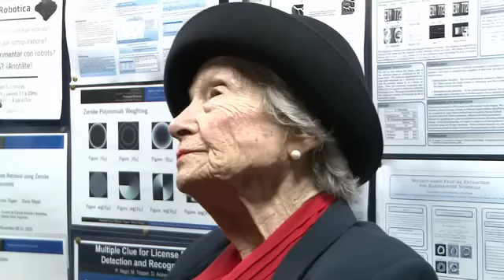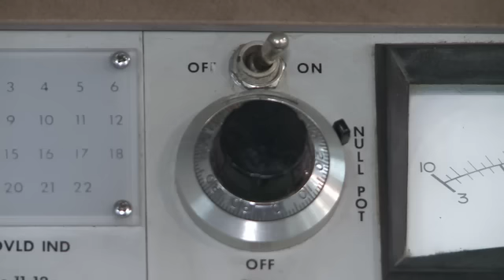50 años de "Clementina"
Los pioneros de la computación nacional se reunieron en la Facultad de Ciencias Exactas y Naturales de la UBA para conmemorar el 50° aniversario de la llegada a la Argentina de la primera computadora científica, conocida como "Clementina". Las jornadas también contaron con la participación de investigadores, ingenieros, programadores y usuarios.